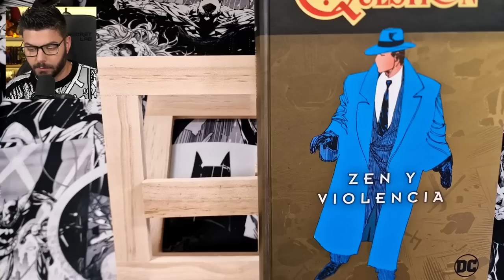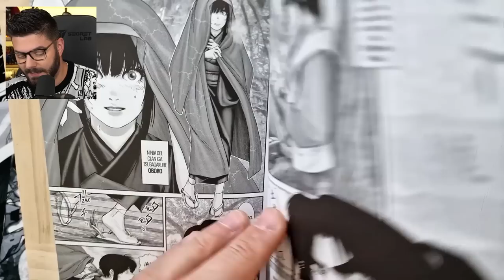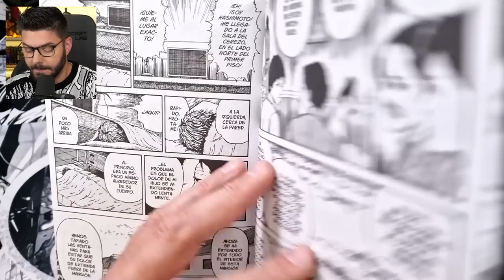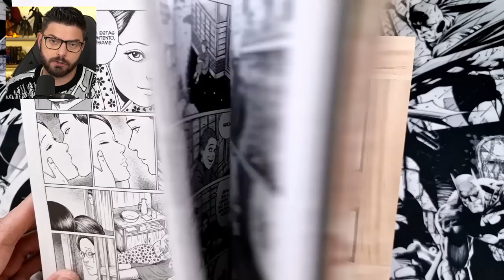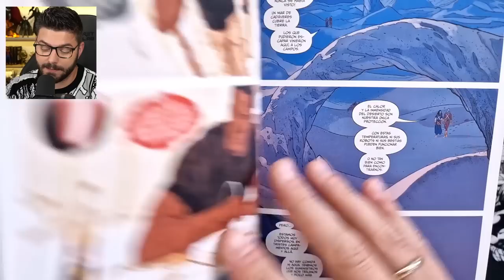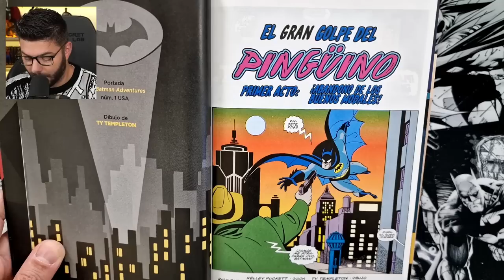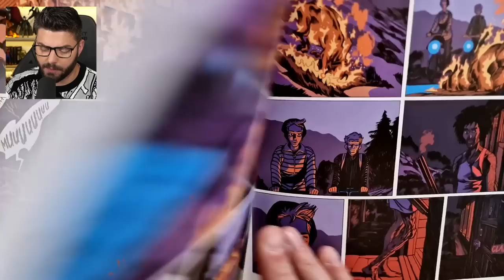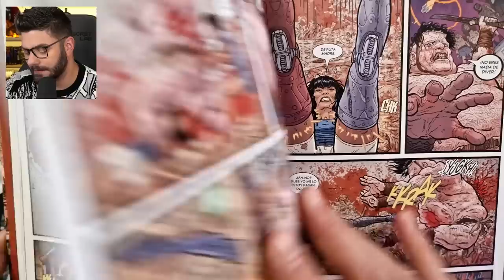Los MEJORES CÓMICS de 2023 #03 | Manga, DC, Junji Ito y pepino Indie 📚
Entramos en el ecuador de Marzo y regresamos con la sección más bestia del mundo del cómic. Hablaremos de la nueva edición de la aclamada etapa del Question de Dennis O´Neil, repasaremos las últimas ediciones que recopilan el trabajo de Junji Ito, también hablaremos del integral de Strange Adventures, lo nuevo de Frederick Peeters y mucho más.

❤️ Apoya nuestro trabajo *ÚNIÉNDOTE A LA CÓMUNIDAD* y obtén ventajas y contenidos exclusivos como nuestros podcast integros en directo 👍

índice:
00:00 Intro
01:18 The Question
04:29 Basilisk: The Kouga Ninja Scrolls
06:11 La Cosa del Pantano: Devenir
09:02 Junji Ito: Maestro del Terror
13:27 Indigno de ser humano
15:40 Strange Adventures
20:12 Mujirushi
23:59 Las Aventuras de Batman
26:49 Saint-Elme
29:02 Post Americana

Tomos y Grapas es un medio de comunicación multiplataforma donde hablamos de todo lo referente sobre el mundo del cómic, novela gráfica e ilustración.

Edición: @Gonzag_ator